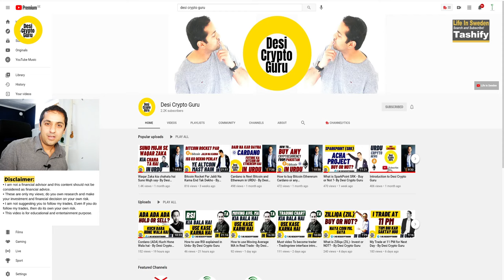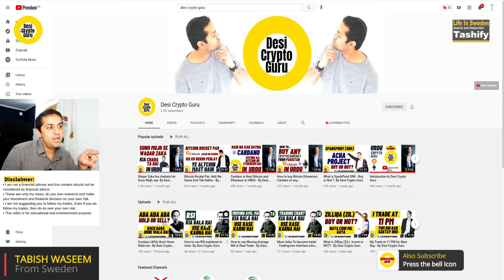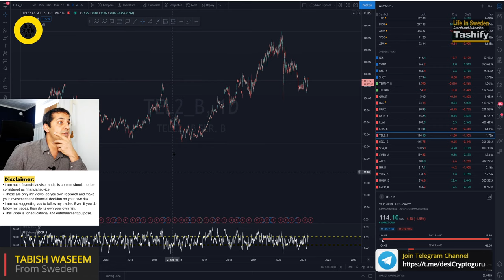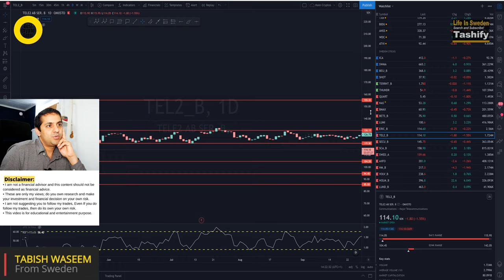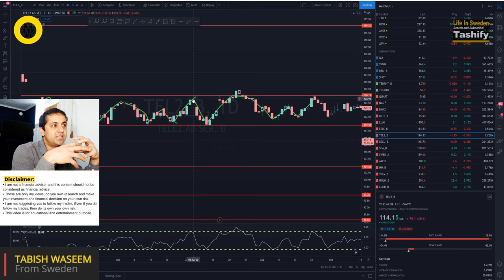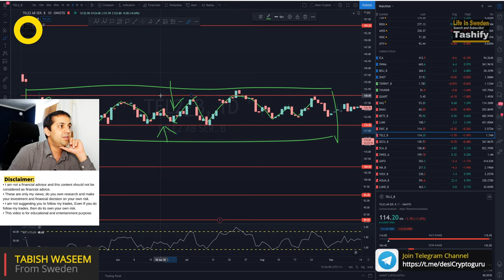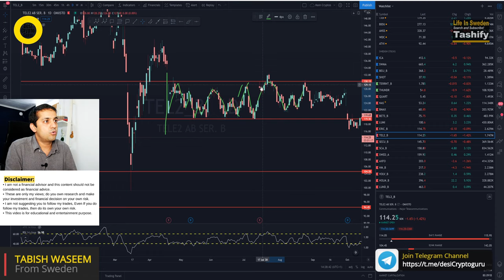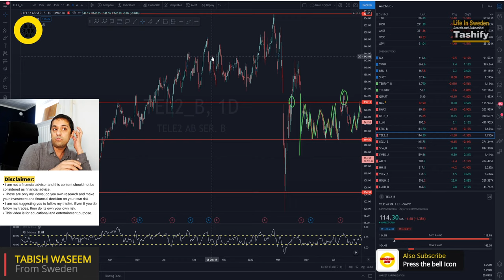How to Draw Support and Resistance - By Desi Crypto Guru